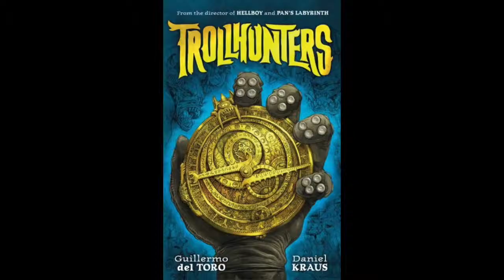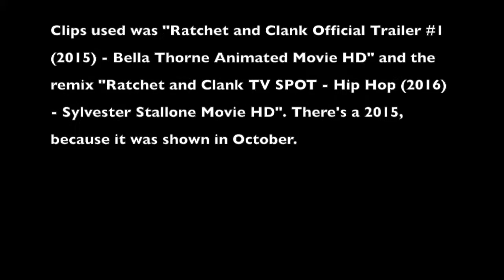Super Heroes, Ratchet and Clank and DC become news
This video is DC heroes, Ratchet and Clank movie and Heeroes becoming dolls.